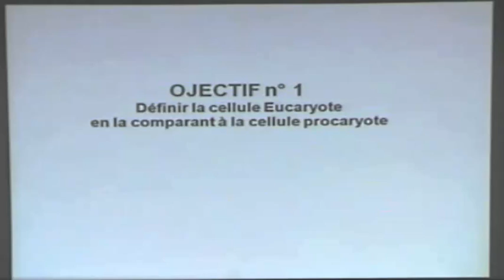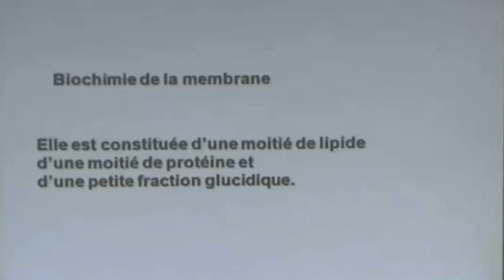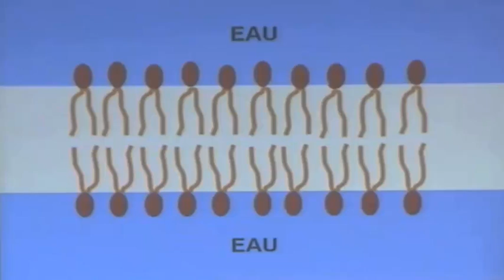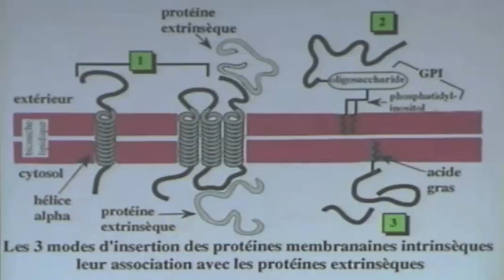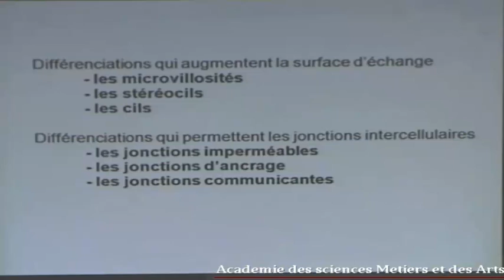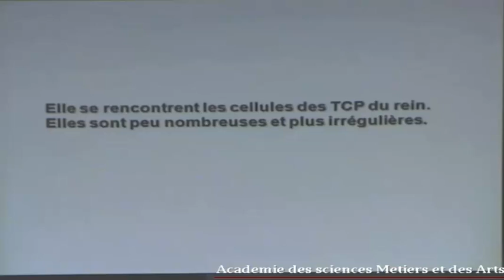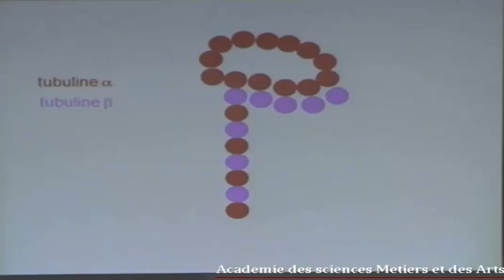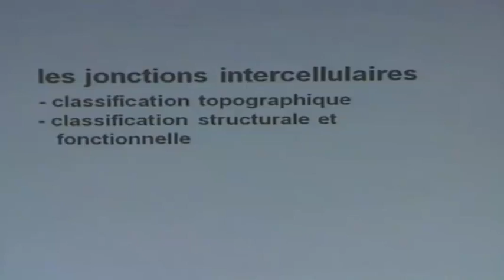LA CELLULE NORMALE: STRUCTURE ET ULTRA STRUCTURE PARTIE1